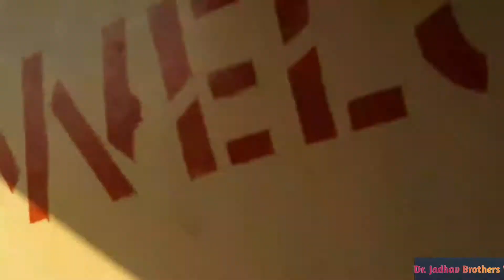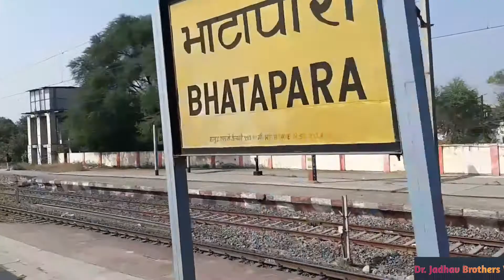Kolkata to Pune train Journey by Azad Hind Superfast Express |Howrah Pune Express.